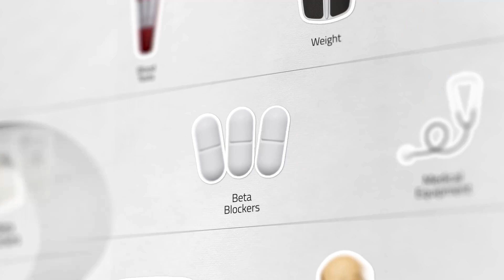On Second Thought: Statins Work — Don't Let Anyone Tell You Otherwise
In this installment of On Second Thought, Dr Christopher Labos addresses statin naysayers and cholesterol denialism.

--TRANSCRIPT--
Okay, everyone. Get ready. We're going to have a fight about statins, again. If you're the type of person who likes fighting about whether Betamax was better than VHS, you're going to love this! This is On Second Thought.

We love arguing about cholesterol. It's all some people live for. In fact, so much so that some of the anti-cholesterol crowd have also become antivaxxers because — I guess, in for a penny, in for a pound? This is not new, though, and people have been pushing an anti-cholesterol message for years.

In 1989, The Atlantic published a cover called The Cholesterol Myth. It said lowering your cholesterol is next to impossible with diet, often dangerous with drugs, and it won't help you live longer. And you don't have to search online for long before some "health bro" tells you to eat six raw eggs for breakfast because cholesterol will make you strong. Probably saw the movie Rocky too many times, I don't know.

The problem with trying to talk rationally about cholesterol is that this debate has been going on for decades. I have a much longer written piece about the cholesterol debate on Medscape, so you can go check that out. But basically, the cholesterol skeptics were not really wrong in the 1960s, 1970s, and 1980s.

The diet studies and the epidemiological studies were suggestive, but they were hardly definitive. And had you been there, you probably would have said the same thing. Plus, the drugs that we had to treat cholesterol, like cholestyramine, aren't really used today because, frankly — they sucked.

So, the Atlantic cover was not really wrong. Diets are hard, and most of them are unsustainable for long periods of time because people are human and not cybernetic androids (at least, not yet). And the medications were terrible. But then the statin era began, and the publication of the 4S trial really showed impressive cardiovascular benefits. That should have ended the cholesterol debate. Except it didn't.

That's partially because people don't like to change their minds (look at social media) and partially because people became so entrenched in their positions during the 70s and 80s that people couldn't forget the vitriol that had been lobbed against them. And some people just didn't keep up with the data.

Before we get to the main point, statins do reduce major cardiovascular events. They do reduce mortality. They have been studied in women. They have been studied in older populations. And (get ready for the real controversial point) a lot of statin side effects, especially the myalgias, are the result of the nocebo effect.

The other thing that really bugs me is that statins aren't the only medications for cholesterol out there, anymore. In the 1990s, it was statins or nothing, but that's not really true anymore. I'll acknowledge, ezetimibe is not the most potent thing and it's a big ask for somebody to inject themselves regularly with a PCSK9 inhibitor, because people don't like needles. I mean, we learned that during COVID, didn't we?

I'm not delusional. We're not going to start first-line therapy with the more expensive injectable medications when cheaper oral medications exist. But we can at least agree that it's a bit silly to keep arguing over statins when the issue should be about lowering cholesterol? Because that is the point: the cardiovascular benefit depends entirely on how much you lower cholesterol. Whether you do it with fibrates, or niacin, or statins, or PCSK9s — the mechanism doesn't matter. It's the final cholesterol result that makes the difference. Granted, you don't get much bang for your buck with fibrates or niacin (and I don't use them for exactly that reason). The point is, lower cholesterol.